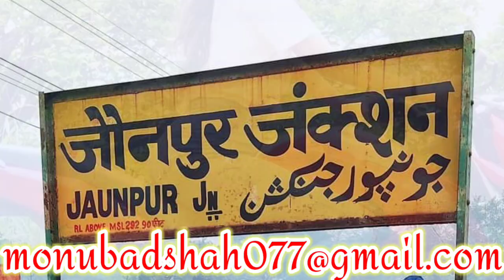जौनपुर घुमावे अपाचे से jila jaunpur bhojpuri_status डीजे up62 #2022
Sampark Karen 📲

🚔परवीन मोबाइल शॉप बारी रोड 👑
🛣️गौराबादशाहपुर जौनपुर 🎶

👬🏻दोस्तों अगर हमारा चैनल आपको
 🤩अच्छा लगे तो लाइक एंड👍🏻
 🤔आपका दोस्त मोनू बादशाह 😎😎